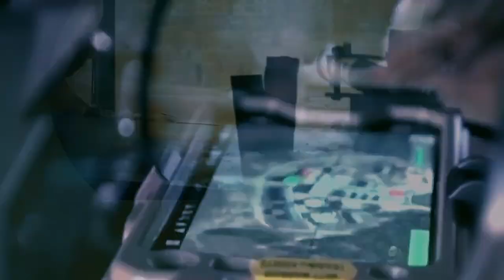Roundtable 1: Military Lessons Learned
Chair: Eliza Gheorghe, Bilkent University

Panelists:
-Frans Osinga – Leiden University
-Hanna Shelest, Foreign Policy Council “Ukrainian Prism”/ Ukraine Analytica
-Alexander Lanoszka – University of Waterloo